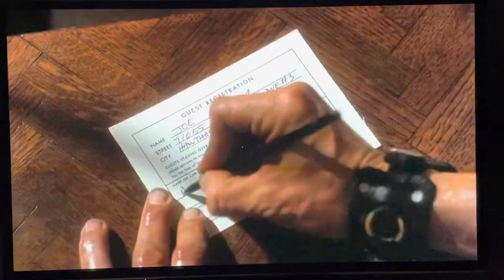“Roadside Prophets” — 1992 — best scene (imo). Friendship. Love.